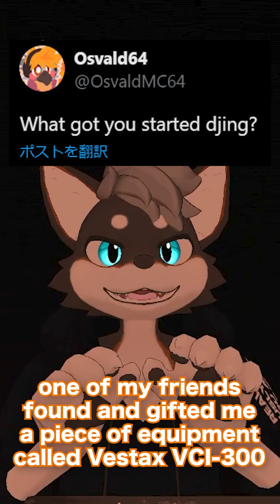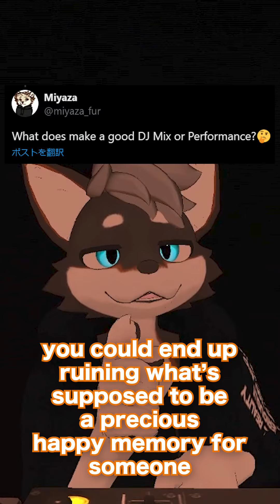I'm a DJ, any questions? I answered three questions I got by posting